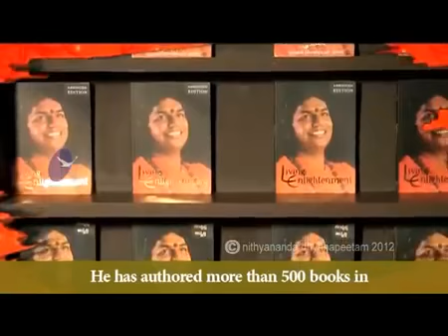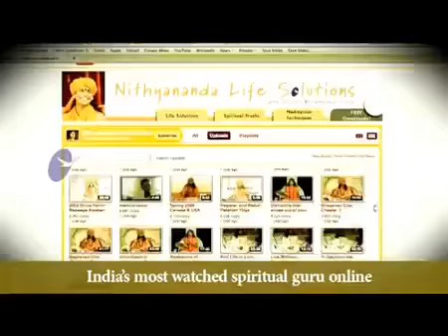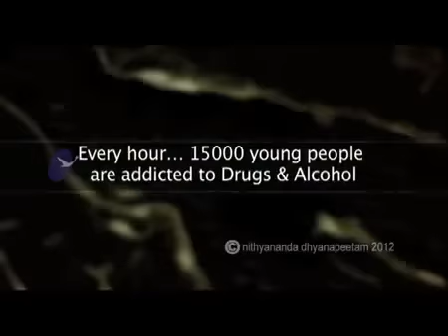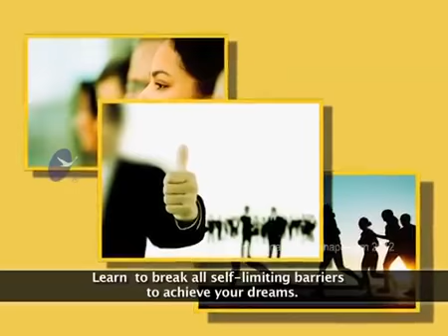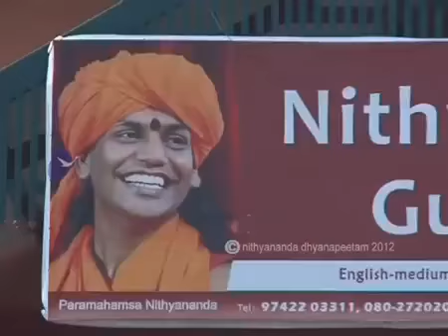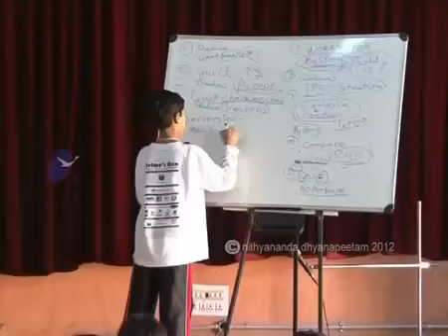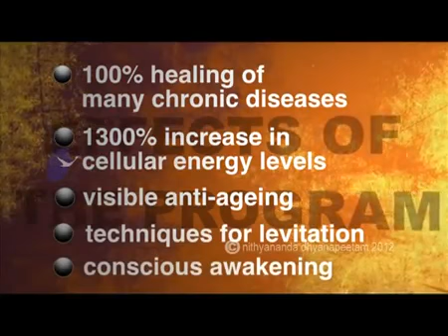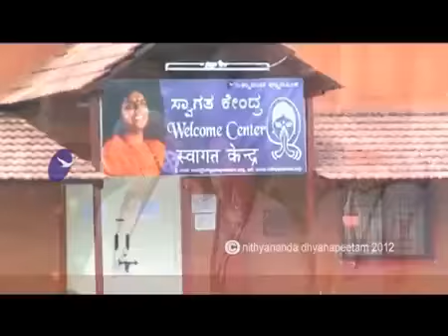Faith, effort, time - the unfailing formula - Part 2